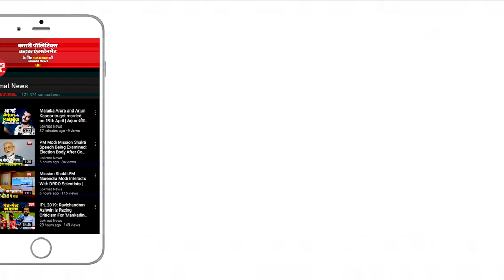Mahakal Ki Sawari Ujjain | Harihar Milan Ujjain | उज्जैन महाकाल सवारी हरि हर मिलन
उज्जैन। रविवार देर रात महाकाल मंदिर से भगवान की सवारी   गोपाल मंदिर भगवान श्री हरि से मिलन के लिए रवाना।गोपाल मंदिर के गर्भगृह में होगा दोनों का मिलन।यंहा भगवान श्री हरि (विष्णुजी) की ओर से भगवान श्री हर (शिव जी)को तुलसी दल की माला भेंट की जाएगी। भगवान शिव की ओर से विष्णु जी को बिल्वपत्र की माला भेंट होगी।इस दौरान सृष्टि का कार्यभार आदान प्रदान होगा।शिव जी भगवान विष्णु जी को कार्यभार सौंपेंगे।